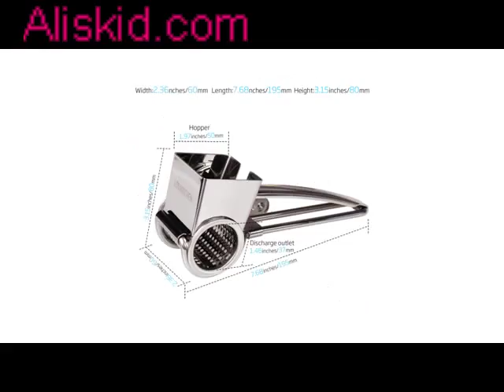Rotary Cheese Grater - ALISKID Rotary Cheese Cutter Slicer Shredder